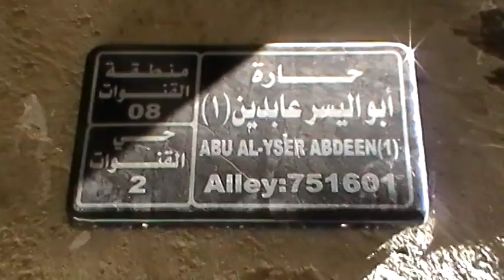Walking through ancient alleys in Damascus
Entered an old Damascene house, that my grandfather converted into his offices. I then went to a straight 'bab el hara' type hood